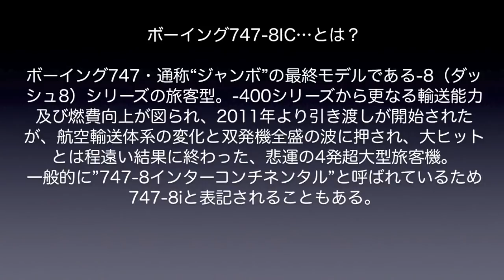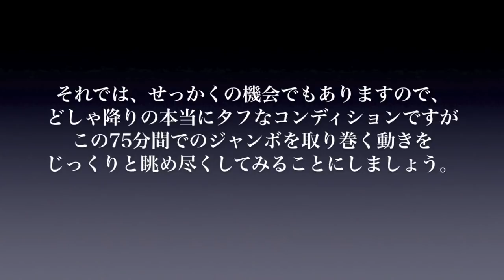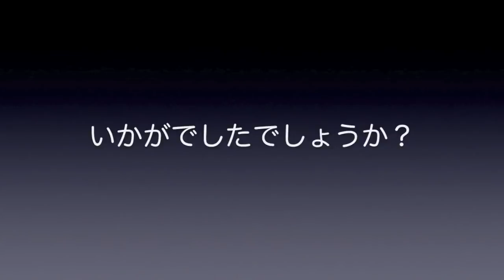【成田空港】時代も終焉!?成田で旅客用ジャンボ定期便復活なるか？まれに充当されるボーイング747-8IC成田飛来の様子を徹底的に眺め尽くしてみた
コロナによる航空旅客需要の壊滅的蒸発から未だ抜けきれない状況が続いている航空業界。元々、21世紀に入ってからの輸送体系の変化でもって、極端な大型機が必要とされづらい状況が進んできていた中で、この強烈なコロナ禍の魔の手は、A380やボーイング747といった超大型旅客機の存在価値を完膚なきまでに叩きのめしました。心ならずも次々と運用を外され、二度と戻らぬ砂漠への旅へ向かったシップも、1機や2機ではなかったのです。
かつて「ジャンボ銀座」と称された成田も例外ではなく、コロナによる大幅運休が起こり始めて以降、1年以上が経過した現在に至っても、未だジャンボを所定機材とする定期便はただの1便とて設定されていないのが実情・・・。「もはや、成田にジャンボが定期便で戻ってくることはない」という声も、そこかしこから聞こえてくるようになりました。
しかし、コロナ前の時点では、コリアンが748ICをハワイ路線（成田経由便）に充当する予定があることを発表していましたし、羽田にルフトハンザの748ICが戻ってきてくれたように、成田にも、かろうじてこうした可能性は残っているのです。そこで、最近になって週1回程度のペースで充当されるようになった大韓航空ボーイング747−8IC（インターコンチネンタル）をメインに取り上げ、その到着から出発までの様子をじっくりと眺め尽くしてみることにしました。羽田にルフトハンザのジャンボが復活したちょうどその日の成田は、数分間外を歩いているだけでも全身ずぶ濡れになってしまうような強烈な雨の日・・・。そんな中、75分間という限られたターンアラウンド・タイム（折り返し時間）内で誠実に、しかも着実に仕事をこなして行く地上支援スタッフの方々のご苦労とともに、ぜひ、こうしたジャンボの雄姿をお感じ取り下さりますれば幸いです。